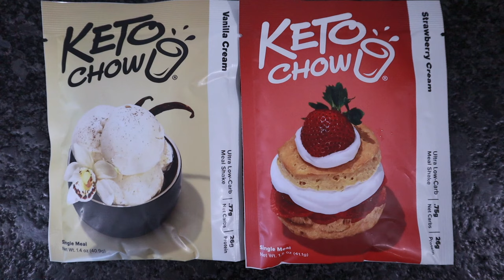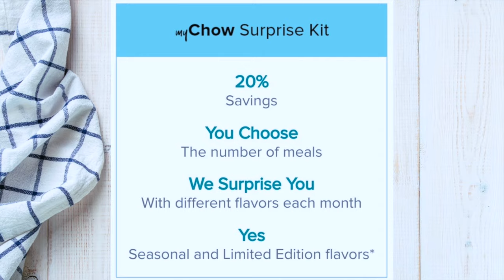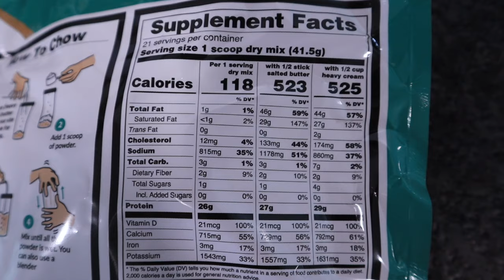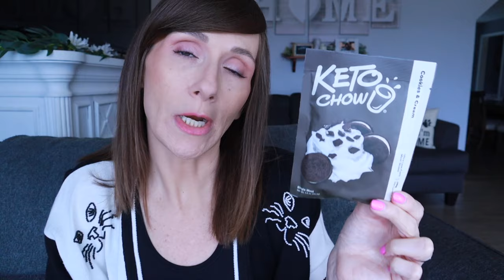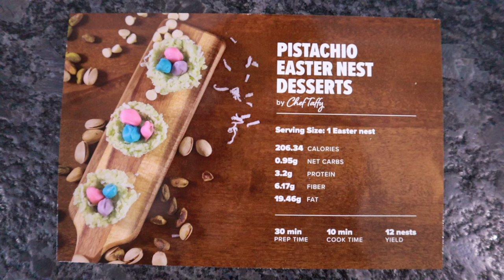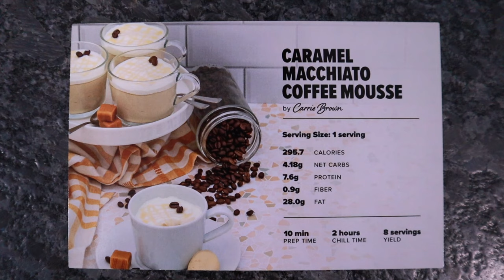March Keto Chow Unboxing PLUS Recipes & NEW Flavors!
Let's unboxing the March "My Chow Surprise Kit" & see what yummy flavors & recipes they sent this month. PLUS, I'm sharing the 2 flavors they recently added to the permanent line. If you wanna order, the discount link is below along with several others so you can save money when ordering online😁 I hope you have a wonderful month friends! See ya in the next video.

💚Keto Chow discount link: big bags, packets, SALTT electrolytes, starter packs & more

Code: KRISTI

All opinions in this video are 100% my own. Talk to your healthcare provider before any lifestyle change because Im not a doctor, nor do I play one here on Youtube.